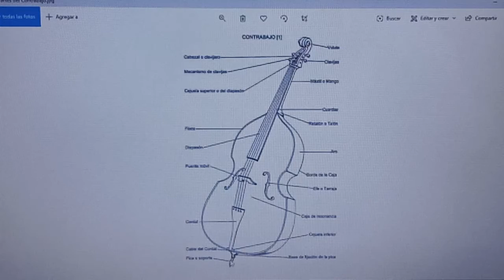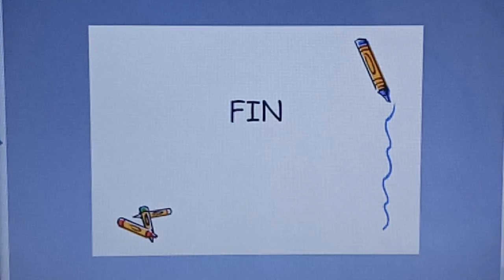Orquestas Comunitarias de Iztapalapa / Orquesta de Cámara / Luis Rolando Reyes / Clase 6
Clase 6 - Partes del Violín, Cello y Contrabajo _________________________________________________